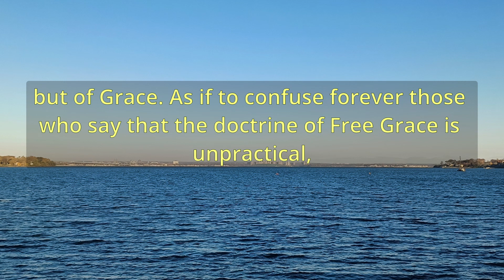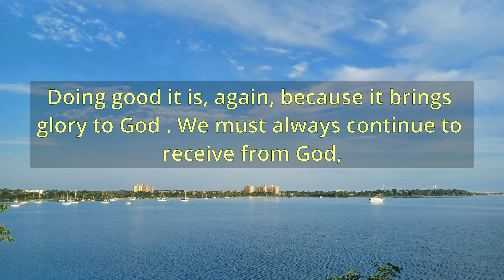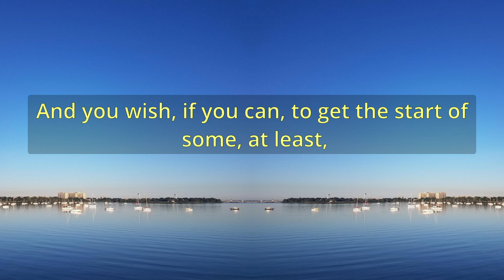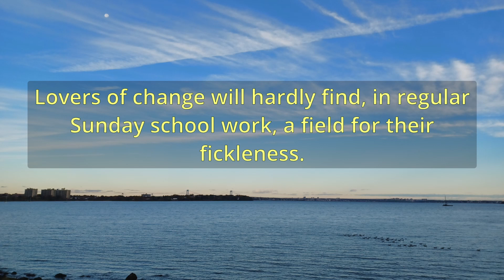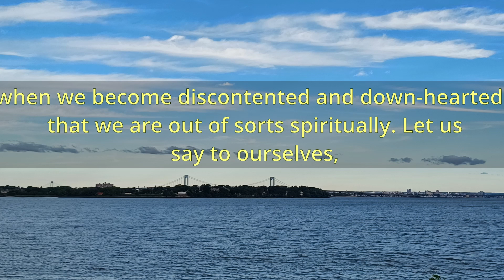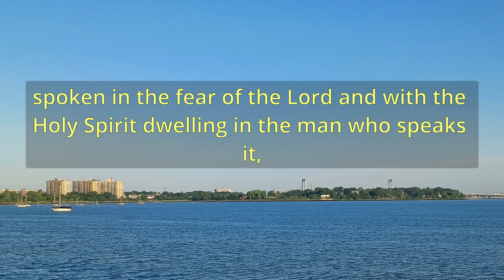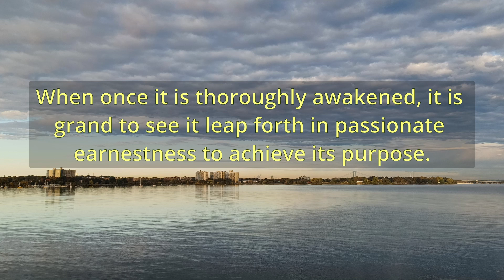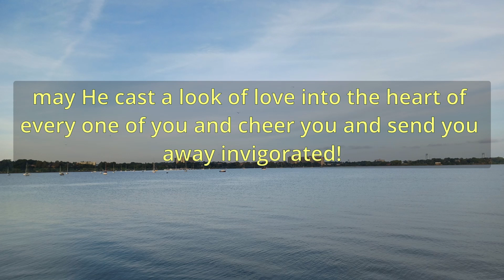"The Cause And Cure Of Weariness In Sunday School Teachers" (A11383) - Charles Spurgeon Sermons